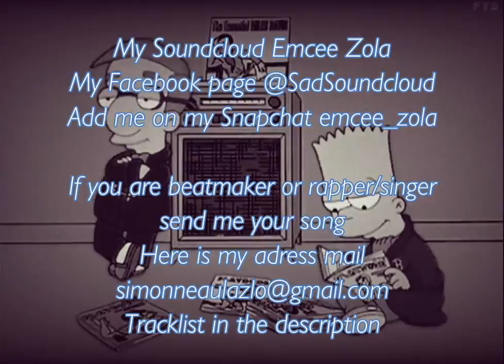TRAPPIN IN ＭＥＭＰＨＩＳ 3 [SPECIAL MIX FOR MY BIRTHDAY]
LINK OF TRAPPIN MEMPHIS (FIRST PART)
Mix youtu.be/7G7wmD_bX1k
Why I have make a mix dedicated to Memphis most likely because Memphis is the capital of the phonk.
300 likes for this mix ?
Sad Soundcloud first on phonk music and more.

0:12 RAFΛLL - ALWAYS DREAMIN
2:59 ZEUKA - The Phonk, Baby
6:36 h̶x̶p̶e̶ - feelings x hawkfell
9:36 Uni.re - MIST
12:25 MENTHALO - aK 7
14:31 Doosh x Baby Yams - Accepting your death
16:59 GΔBRISKO - FAR ALONE
19:11 TAJDIP:) - FLEX
21:58 Bubbymane - Forever w/ Tony
26:05 VANISH - LIKE TO SWANG
29:18 DVLTEM - NIGGAZ IN THE HOOD
32:45 Grouf$ - OYOYOY(GROUF$ BIRTHDAY PHONK)
35:56 Nomadik - sacred
38:58 lzr - same thang (ft. l v k s)
40:41 tamashi - SMOKIN' IN DA CUT w/ ASIAN PERSVASION